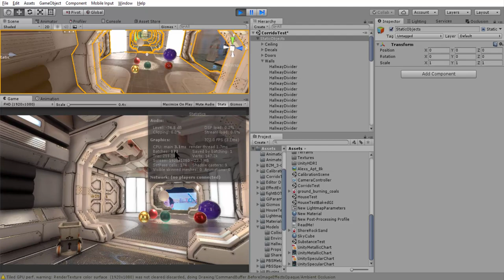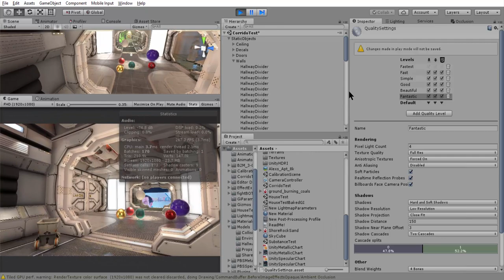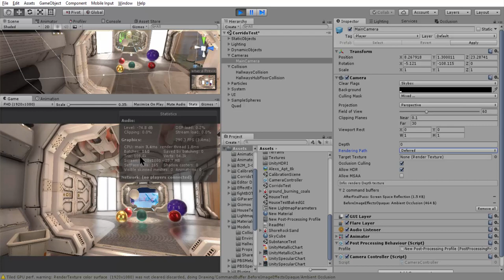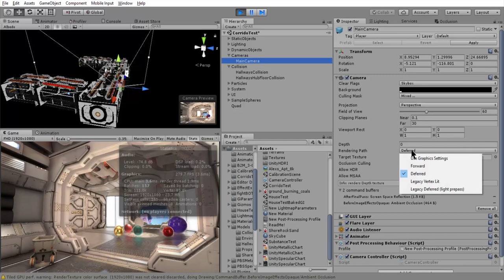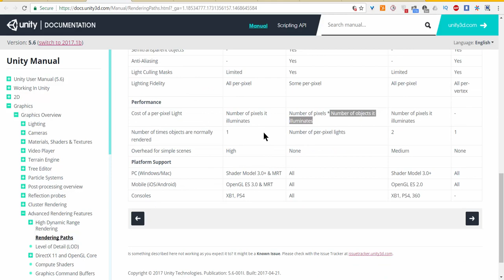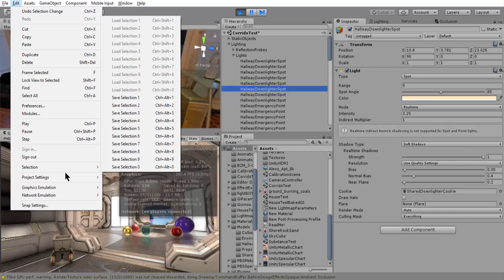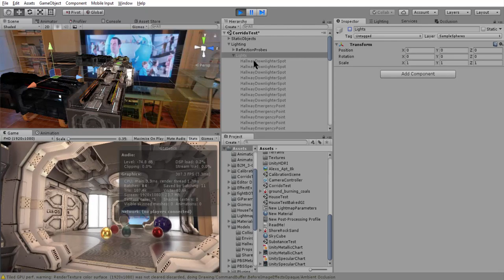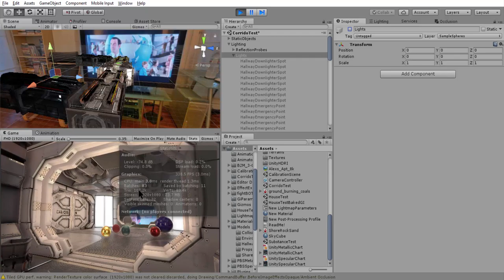Unity Lighting : 22. Optimization - Light / Shadow / Rendering Path